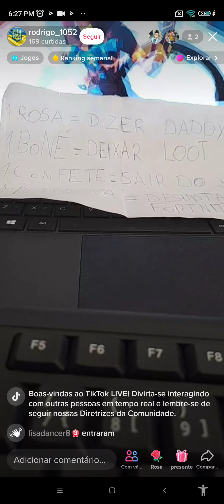Lês trucs de lá vie